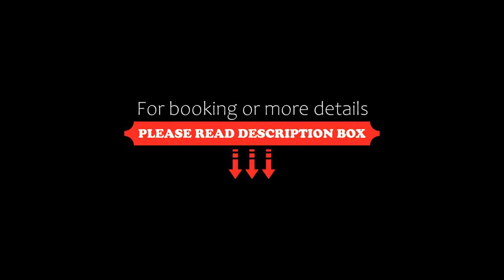Luxurious Villa by the sea, Posidhonía, Greece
About Property:
You're eligible for a Genius discount at Luxurious Villa by the sea! To save at this property, all you have to do is sign in.
Featuring an outdoor swimming pool, a garden, and a terrace, Luxurious Villa by the sea provides accommodation in Posidhonía with free WiFi and city views. This beachfront property offers access to a balcony and free private parking.
The air-conditioned villa consists of 2 bedrooms, a living room, a fully equipped kitc...
Property Type: Hotel
Address: Επαρχιακή Οδός Κορίνθου-Λουτρακίου 53, Posidhonía, 201 00, Greece
Searching For
1. Luxurious Villa by the sea - Posidhonía - Greece
2. Luxurious Villa by the sea - Posidhonía - Greece Address
3. Luxurious Villa by the sea - Posidhonía - Greece Rooms
4. Luxurious Villa by the sea - Posidhonía - Greece Amenities
5. Luxurious Villa by the sea - Posidhonía - Greece Offers and Deals
Audio Credit:
Track Title: Reasons To Hope
Artist: Reed Mathis